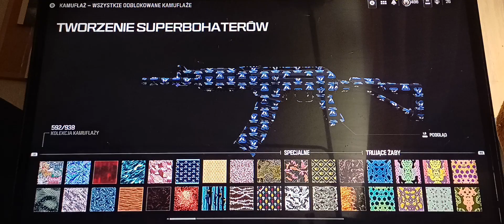Wydarzenie "Godzilla i Kong: Bitwa o pustą ziemię" - Call of Duty Modern Warfare III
Kanał prowadzony w stylu początków Youtube'a.